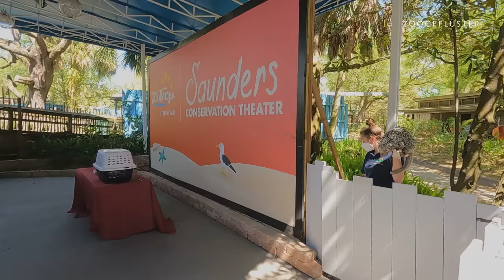Eine wirklich stachelige Angelegenheit | Zoogeflüster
Charlotte ist ein Greifstachler und die wohl süßeste Vertreterin ihrer Art! Doch bei einer Untersuchung sollten die Tierärzte besser dicke Handschuhe tragen.

Zoogeflüster - Mittwochs, 21 Uhr auf National Geographic WILD